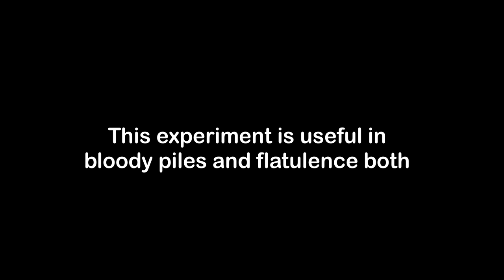बवासीर का उपचार बिना ऑपरेशन - हिंदी में नित्यानंदम श्री | Permanent Solution of Piles with Ayurveda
In this video Nityanandam Shree explained about Permanent Solution of Piles with Ayurveda. We will forward your query to Nityanandam Shree.